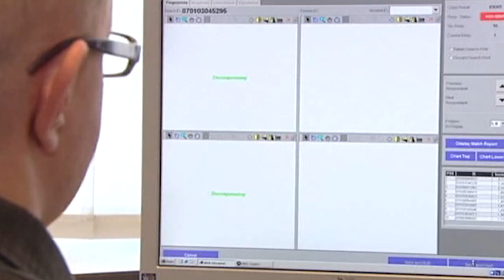Pini:raddoppiare pene e via passaporto a chi inneggia terrorismo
ROMA, 13 GEN - Pene raddoppiate e sequestro del passaporto a chi inneggia al terrorismo. Lo prevede la proposta di legge presentata dal deputato leghista Gianluca Pini e sottoscritta dall’intero gruppo del Carroccio. A pochi giorni dai fatti di Parigi, l'iniziativa legislativa intende contrastare il fenomeno dei “seminatori d’odio” introducendo una fattispecie aggravante di “terrorismo a sfondo politico religioso” all’articolo 414 del codice penale, fattispecie punita con pene assai più severe delle attuali e con il “ritiro immediato del passaporto”. Per chi istiga all’attività terroristica a matrice religiosa o politica, o inneggia ai crimini contro l’umanità storicamente commessi da sanguinosi regimi dittatoriali, la pena viene raddoppiata e, con essa, si procede alla segnalazione del responsabile come “sospetto terrorista” e alla confisca dei documenti. Pini punta il dito contro casi come quello di Usama El Santawy, imam di Cinisello Balsamo, che il 29 agosto scorso dichiarò alle telecamere che i jihadisti sono “da onorare” e aggiunse che “i musulmani sono umiliati, non ci si deve stupire se 50 italiani vanno a combattere nelle file dello Stato islamico”. “Il caso di El Santawy - dice Pini (che sul tema ha presentato un'interrogazione specifica) - dimostra che le attuali leggi non hanno fatto argine ai fomentatori d’odio. Per questo
servono nuovi e più intrusivi strumenti di repressione e prevenzione.
La presenza di 53 foreign fighters accertati sul nostro territorio
mostra che c’è un evidente rischio di emulazione. E’ quindi urgente ostacolare con forza la propaganda di organizzazioni come Al Qaida o lo Stato Islamico: oggi il principale alleato del terrorismo sono le leggi inadeguate e il buonismo peloso di questo governo, che lascia campo aperto alle infiltrazioni terroristiche e a campagne di reclutamento che non hanno pari nella storia dell’Occidente”.